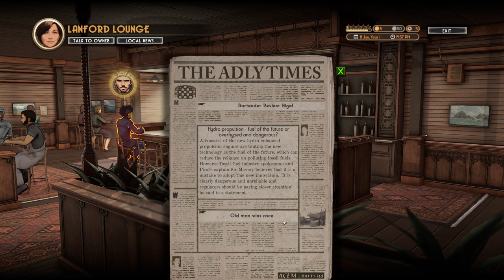COMPETING IN AN AIR RACING CHALLENGE! The Brew Barons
Soar through the skies and create a brewing empire in this new aerial RPG somewhere between Porco Rosso, Tailspin, and Crimson Skies. Starting with a rundown plane, gather ingredients from around the islands, combine them to create your own brews, deliver them to customers, design your own bar, and take down the pirates that threaten your rise to the top. Can you rid the land of the brew pirates and bring about peace (as well as profits)?

Let's play The Brew Barons!

00:00:00 - Intro
00:05:20 - Shipwreck
00:11:05 - Combat Arena
00:12:20 - Pirate Refuel Balloons
00:17:52 - Burning Ship
00:20:52 - Searching For Ingredients
00:26:19 - Brewery
00:33:35 - Bank Delivery
00:43:09 - Air Race Time Trial
00:51:49 - Heavy Plane Parts
00:57:24 - New Paintjob
01:00:18 - Pirate Gunships
01:04:04 - Meeting Gojka